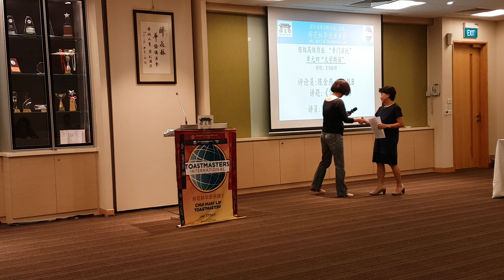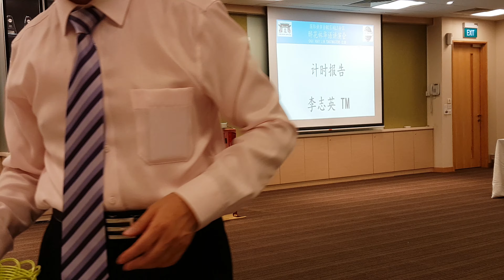26/08/2019 醉花林 第80次例会 10/13